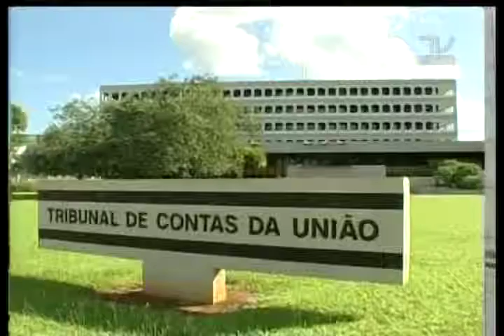Dep.Benjamin Maranhão fala sobre os impactos na economia devido a investigação da Petrobras